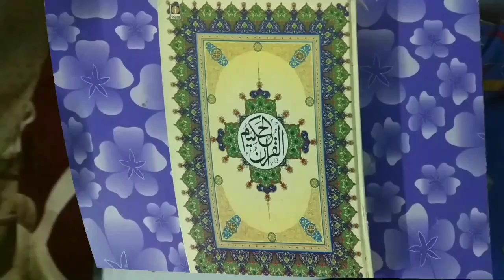Pregnancy Me Chandra Grahan 2023 | Chand Girhan Aur Hamla Aurat | Pregnant Lady In Lunar Eclipse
Chandra grahan me pregnancy ho jaye to kya karna chahiye? hamla aurat chand girhan me kya na kare aur kya kare? Chandra grahan me pregnancy lady kya kare 2022 by Mufti Abdur Rahman Banahara marb deeni malumaat YouTube channel